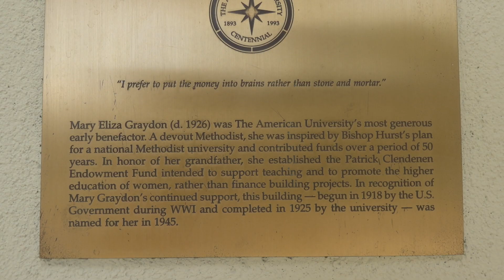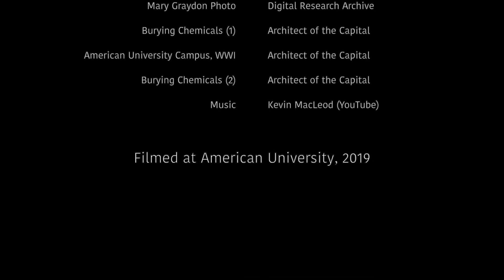NSLC/DWC Session 3 - "AU Chemical Waste"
NSLC Doc Filmmaking: AU Chemical Waste  Session III